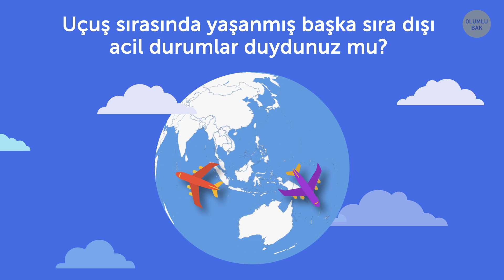Bir Kaptan 5180 Metrede Uçaktan Dışarı Uçtu Ama Hayatta Kaldı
Her gün, yaklaşık 10 milyon kişi A noktasından B noktasına gitmek için ticari uçuşları kullanıyor. Neredeyse 100.000 uçak bir aksilik olmadan kalkıp iniyor. Fakat bazen, çok nadiren, dünyanın dört bir yanına uçak korkusu salan bir kaza gerçekleşiyor. Tıpkı bir kaptanın kısmen kokpitten dışarı çekilip, 5.181 m yükseklikte gökyüzünde asılıp sallandığı zaman olduğu gibi!

Her zaman olduğu gibi, başlangıçta hiçbir şey ters gitmiyordu. Pilotlar deneyimliydi. Uçakta her şey yolunda görünüyordu ve kabin ekibi profesyonel ve cana yakındı! Kimse bu uçuşu bekleyen dramatik sonu tahmin etmiyordu.

ZAMAN BİLGİLERİ:

Sol ön cam paneline ne oldu? 1:02

Keşke kaptan bel kemerini çözmeseydi... 2:11

Onun hayatını ne kurtardı 3:09

Oksijen eksikliği 3:37

Uçuş ekibi kaptanın öldüğünü düşündü 4:32

Acil durum inişi 5:02

Fakat kaza neden oldu? 6:34

Tek örnek bu da değil... 7:07

ÖZET:

-10 Haziran 1990’da, 4 mürettebat üyesi ve 81 yolcu uçağa bindi. Saat 08:20’de, yardımcı pilot rutin bir kalkış yaptı ve British Airways 5390 sefer sayılı uçuş İngiltere Birmingham ’dan ayrılarak, İspanya Malaga ’ya doğru yola çıktı.

-Kabin ekibi yemek servisi yapmaya hazırlanırken uçuş görevlisi Nigel Ogden kokpite giriyordu. Ancak, birden yüksek sesli bir çarpma sesi duyuldu. Yolcular dehşete kapıldılar ve bir patlama olduğunu sandılar.

-Kargaşanın asıl sebebi kokpitin sol ön cam paneliydi. Bu cam, uçağın iskeletinden ayrılmış ve uçup gitmişti. Daha sonraları, Didcot’da bir yerlerde bulundu.

-Pencere uçup gittiğinde meydana gelen basınç düşmesi kabindeki havayı boşalttı. Hatırlayacağınız gibi, kaptan daha önce bel kemerini çözmüştü. İşte bu yüzden, kelimenin tam anlamıyla koltuğundan söküldü ve kaybolan ön camdan dışarı çekildi.

-Daha sonra kazayı hatırlayan bir yolcu, basına, camdan sarkan bir adamı fark ettiğini ve iki adamla bir kadının bacaklarına asılıp adamın dışarı uçmasını engellemeye çalıştıklarını söyledi.

-Fakat bir sorun daha vardı: uçağın herkese yetecek kadar oksijeni yoktu. İşte bu yüzden pilot, yolcuların ve mürettebatın normal bir şekilde nefes alabileceği bir yüksekliğe inmek için acele ediyordu. Bu işi tamamladıktan sonra, hemen imdat çağrısı yayınladı.

-Adamın çoktan hayatını kaybettiğini tahmin etmelerine rağmen, mürettebat vücudunu tutmaktan vazgeçmiyordu. Uçak Southhampton’a acil iniş yaparken bile adama sıkı sıkı yapışmışlardı.

-Kaptan muazzam bir şok yaşamıştı, ancak beş aydan daha kısa bir süre içinde işe dönmeyi başardı ve 2008’e kadar ticari pilotluktan emekli olmadı.

-Müfettişler, uçuştan 27 saat önce takılan cam için kullanılan cıvataların 84’ünün çapının çok küçük olduğunu ve geri kalan cıvataların da boylarının çok kısa olduğunu tespit ettiler!

-Fakat, British Airways’in 5390 sefer sayılı uçuşunun yaşadığı kaza, bir mürettebat üyesinin uçağın dışına çekilmekten zar zor kurtulduğu tek kaza değildir.

-14 Mayıs 2018’de, Sichuan Airlines’ın gerçekleştirdiği uçuş Çin ’den Tibet ’e gidiyordu. Uçak sabit hız yüksekliği olan 9.753 m’ye ulaştığında, sağ ön cam sağır edici bir sesle patladı.

-Eski bir askeri pilot olan kaptan, Airbus A319’un kontrolünü tekrar ele geçirmeyi başardı ve uçak Chengdu havalimanına acil iniş yaptı.